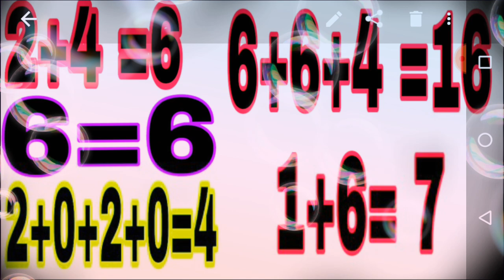Numerology number 4 | Personal year Number 4 for 2020 | SUVO TV IN HINDI number 4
Numerology number 4 | Personal year Number 4 for 2020  | personal year 4 | SUVO TV IN HINDI AND BENGALI

Number 4, as conductor of this personal year, tells us that if we are persistent and able to mature our ideas before we try to put them into practice, we will certainly succeed in our purpose. Although our goals may take a little longer than originally anticipated, we can taste the victory and still will be, celebrating, happily accompanied by those who followed us, supported and possibly helped us reach the goal.A personal year with these characteristics allows us to assess our condition, facing and accepting our limits in order to understand whether they are transcendent or not, so that new choices can be made, adjusting body and mind over time.Keep positive people by your side, keep away those you feel are sending you bad energy.You want to focus only on the people you love, those who make you feel special, those who do you good. You will have some difficulty controlling your feelings and jealousy.You will think a lot and ask lots of questions because you will not know if your relationship really has a future … Are you happy? Do you still have feelings for the other person or are you with them just out of habit? Do happy moments outweigh the least positive ones?.Number 4 comes with frustration and what seems like endless work. But there are some advantages to having this number as your personal number.Being organized will not be the only important skill you need to have when you are under the influence of the personal year 4. You will need to look for ways to learn new skills .If you have a specific profession, then now is the time to learn skills to help you with your work. This will help you improve your career or hobby during the year 2020.You may have already realized that the year will be back to work, right? Therefore, you will need to take care of your health so as not to surrender to stress and monthly fatigue. Also, be sure to try to advance your physical self and your mental self. Exercising your brain will be as important as exercising your body. This is a year to be productive and move forward.You have been having fun in 2019 and things seem to be easier for you than usual. However, by 2020, everything will be pretty much the opposite.Unlike 2019, you will need to be more serious about your goals . Things will not come as easily to you as before. So you need to plan carefully and work hard whenever you get the chance.

Hi guys .
☯follow on Instagr